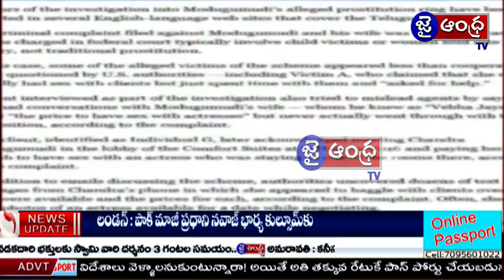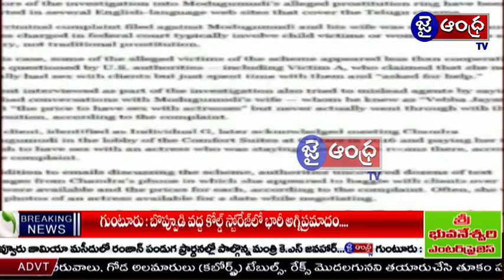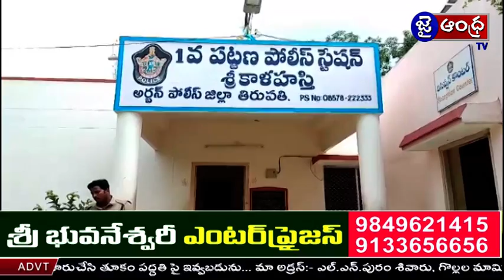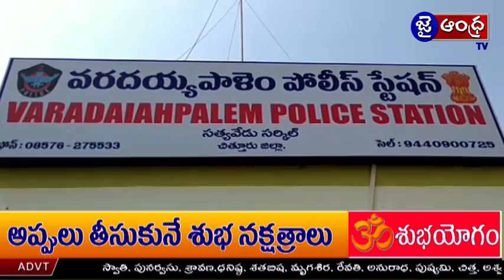JAIANDHRATV NEWS @ 15-06-2018